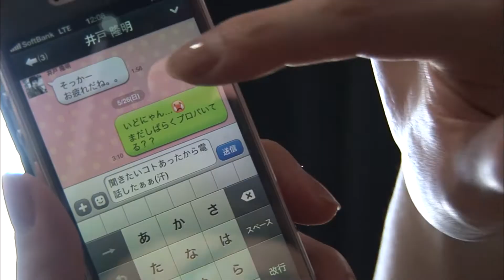映画『恋とボルバキア』予告編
『恋とボルバキア』
2017年12月9日(土)より、ポレポレ東中野ほか全国順次公開

『アヒルの子』から7年――小野さやかの最新作は、
カラフルにトランスする恋とか愛のドキュメンタリー

出演：王子／あゆ／樹梨杏／蓮見はずみ／みひろ／井上魅夜／相沢一子／井戸隆明
監督・ 撮影・編集：小野さやか
プロデューサー：橋本佳子／熊田辰男／森山智亘
語り：阿部芙蓉美　構成：港 岳彦　撮影：高畑洋平／髙澤俊太郎
製作： DOCUMENTARY JAPAN／LADAK／Blue Berry Bird
配給：東風
2017 年|94 分|HD|16:9|日本|ドキュメンタリー